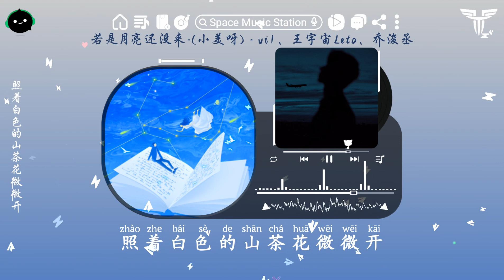王宇宙Leto、乔浚丞 - 若是月亮还没来| Nếu Ánh Trăng Không Đến ♪『若是月亮还没来 路灯也可照窗，照着白色的山茶花微微开。 』【動態歌詞/Vietsub/Pinyin】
♫ Title:  vi1、王宇宙Leto、乔浚丞 - 若是月亮还没来-(小美呀) | Nếu Ánh Trăng Không Đến - vi1 , Vương Vũ Trụ Leto, Kiều Tuấn Thừa

◆ Tên tài khoản: LE DUC TINH
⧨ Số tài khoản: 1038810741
⧩ Ngân hàng: Vietcombank

✤ Video editor by Sound Of Music                     ✤ Photographer By Sound Of Music
✤ Typesetter & Encoder: Sound Of Music         ✤ Visual Design By Sound Of Music
✤ Translator & Timer: Sound Of Music               ✤ Language Testimonials By Sound Of Music
✤ Video Production By Sound Of Music
Lyrics:
风吹过山船靠了岸
风光呀一点点看
我走向北你去往南
故事呀一篇篇翻
好烦又加班到很晚
你搭上空荡的
地铁已是末班
好烦很爱却要分开
恋爱谈不明白
好烦接近理想好难
却又还很不甘
如何拥抱平淡
如果最难得到圆满
不如选择坦然
若是月亮还没来
路灯也可照窗台
照着白色的山茶花微微开
若是晨风还没来
晚风也可吹入怀
吹着那一地树影温柔摇摆
我把星星围成圆圈
月光洒满人间
是否在熄灯之前
在这过了一天又一天
相信可以安心睡眠
绝对不会忘你容颜（ zjm）
其实什么都看得见
因为你一直在身边
相信自己的世界
不会为谁 改变
不知道是否还活在梦里
我们 无法入眠
偶尔还是会怀念
回忆它很甜
可是脑海中
也曾一直有你的笑脸
若是月亮还没来
路灯也可照窗台
若是晨风还没来
晚风也可吹入怀
若是月亮还没来
路灯也可照窗台
若是晨风还没来
晚风也可吹入怀

Thanks !

© Bản quyền Video thuộc về Sound For Feelings
© Copyright by Sound For Feelings ☞ Do not Reup